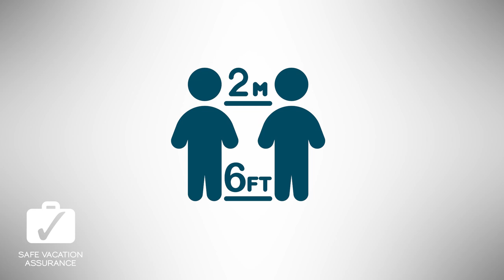Blue Diamond Resorts I Safety-Assured Vacations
As we prepare to welcome back guests to our award-winning resorts,
we have taken this valuable time to implement advanced sanitation
measures, new physical distancing guidelines, 360° clean guarantee, and
an international Safety-Assurance Team to ensure a safe and comfortable
guest journey every step of the way. With safety and sanitation as the
number one priority, our Safety-Assured Vacations promise guests a
relaxing getaway at our industry-leading resorts adhering to the highest
standards of safety. In collaboration with local and national public
health authorities and following guidelines set forth by the World Health
Organization (WHO) and the Centre for Disease Control (CDC), our new